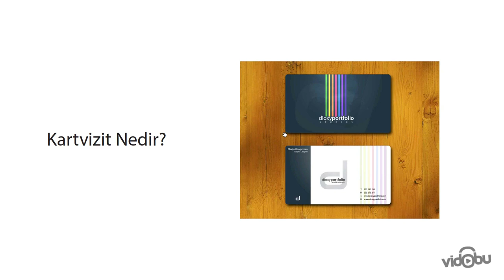Kartvizit Tasarımı ve Baskıya Hazırlık Teknikleri - Kartvizit Nedir